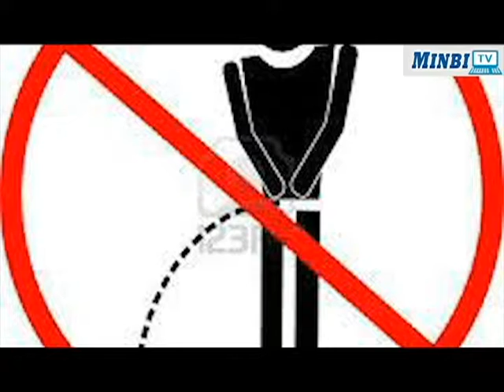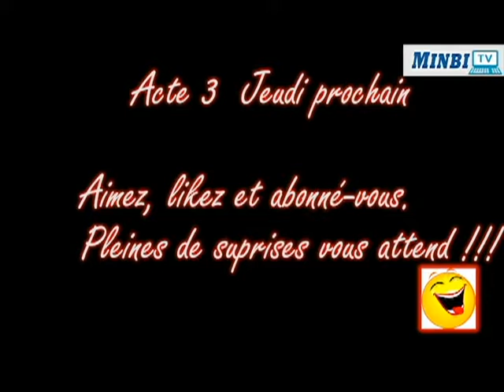Journal à sèc de Emoundo Minbi TV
Le décès de l'or Blanc (GARI) et l'interdiction d'uriner dans les rues de Cotonou; cette fois-ci c'est ce que nous fais savoir le comédien Emoundo de la compagnie de théâtre et de cinéma SEGANXO. Mais cette fois-ci a travers un Journal hors-pair.